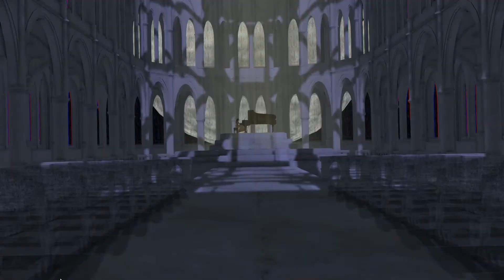when we were young - New year video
Just a video i made during the new year. happy new year everyone.